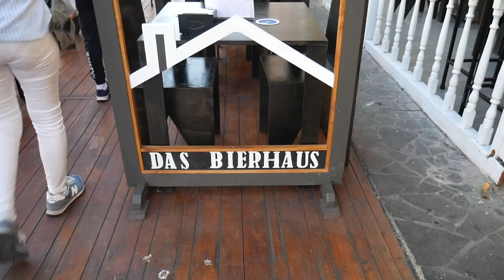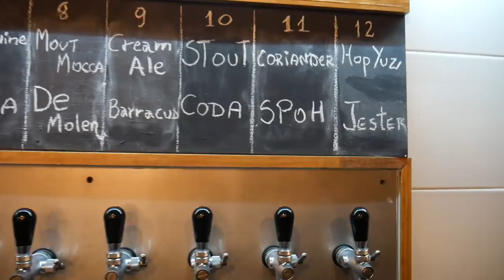Episodio #108 - Das Bierhaus Iquique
Estuvimos en Das Bierhaus, proyecto de Joao Ávalos -  con sus 12 salidas de schop con cámara de frío y una oferta de la mejor cerveza local, nacional e internacional - es sin duda el mejor bar restaurant de Iquique!